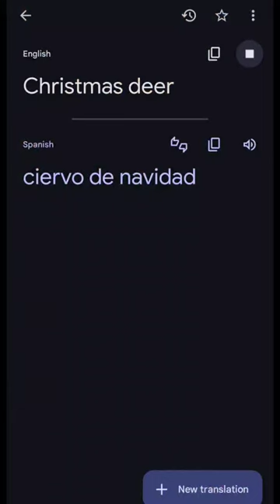Spanish Christmas deer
Reindeer First Appear in Christmas Culture

In 1821, the tale of reindeer guiding Santa on his sleigh first appeared in children's literature. This anonymously published poem titled “Old Santeclaus With Much Delight,” tells of Santa being pulled by a singular reindeer.